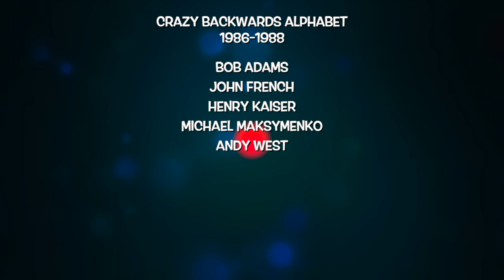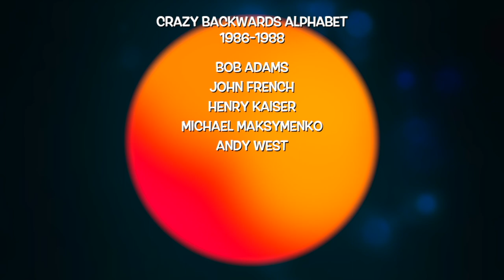Henry Kaiser : Weekly Solo #40 : Crazy Backwards Alphabet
CRAZY BACKWARDS ALPHABET was an active band in 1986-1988. There were several different incarnations of the ensemble.

The performing members included:

BOB ADAMS was in the NAME band with Henry. He is Henry’s favorite composer of guitar parts in this sort of music.

JOHN FRENCH is DRUMBO in the Beefheart band and subsequent Magic Bands.  He is Henry’s favorite drummer on Earth.

HENRY KAISER is the host of this weekly show.

MICHAEL MAKSYMENKO was the amazing drummer and bandleader of KRALDJURSANSTALTEN. He resides in Sweden.

ANDY WEST, a founding member of the DIXIE DREGGS, is also a long-time collaborator with Henry; the recent FIVE TIMES SURPRISE on Cuneiform being especially notable.

A COUPLE OF SURPRISE GUESTS ALSO APPEAR IN TODAY’S SHOW.

And an excellent John French solo album, where 7 of the 14 tracks are basically CBA, and also featuring some Bob Adams - John French co-writing.

For the weekly show here today, we focus on the trio version of CBA with John French manning the drum kit.
A future show will feature the live version of CBA with Maksymenko on drums.

more CBA in the video studio here, with Scott Colby added to the band: